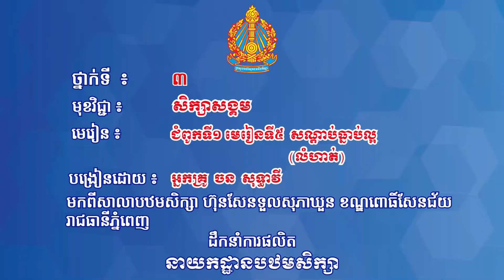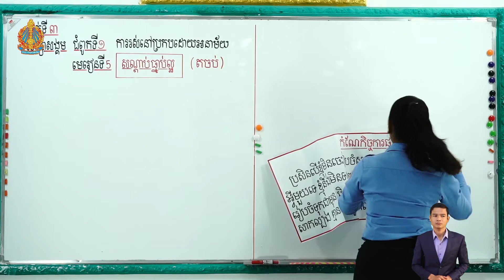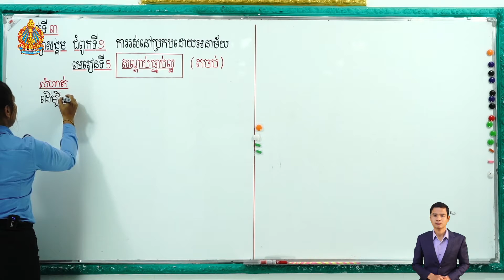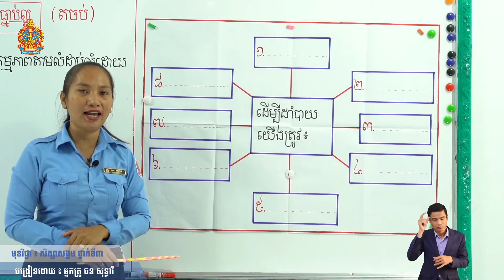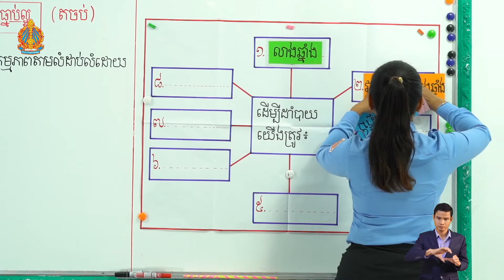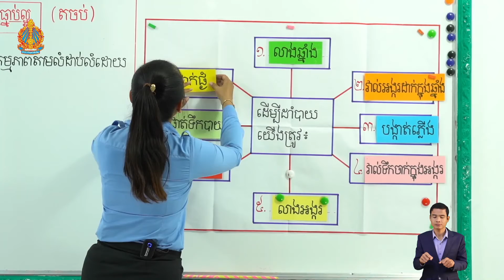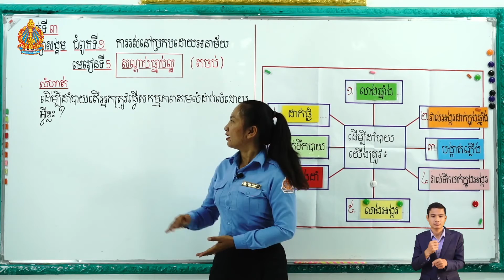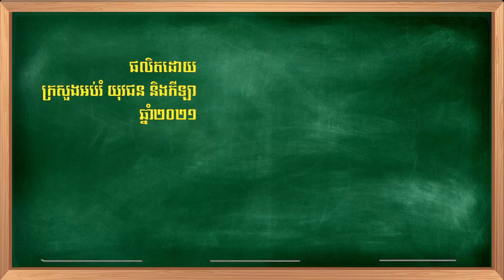ថ្នាក់ទី៣ វិទ្យាសាស្ត្រ-សិក្សាសង្គម ជំពូកទី​១ មេរៀនទី​៥៖ សណ្ដាប់ធ្នាប់ល្អ(លំហាត់)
ជំពូកទី​១ មេរៀនទី​៥៖ សណ្ដាប់ធ្នាប់ល្អ(លំហាត់)
បង្រៀនដោយ អ្នកគ្រូ ចនសុទ្ធាវី
មកពីសាលាបឋមសិក្សាហ៊ុនសែនទួលសុភាឃួន រាជធានីភ្នំពេញ